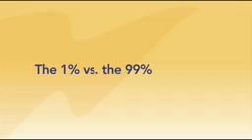The 1 Versus the 99